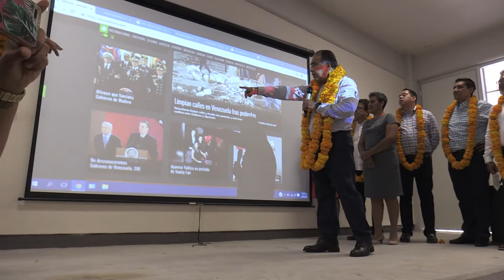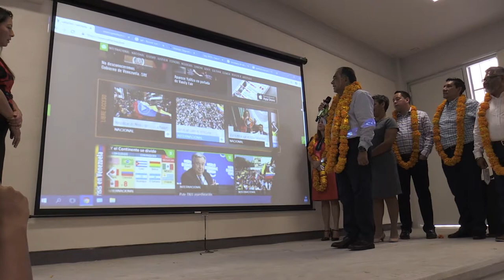GradoCeroPress Segundo mensaje del gobernador HAF en la escuela anahuac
MÁS ESCUELAS INAUGURA EL GOBERNADOR HÉCTOR ASTUDILLO EN FAVOR DE LA NIÑEZ GUERRERENSE

* El mandatario guerrerense entregó un edificio en la Escuela Primaria " Raúl Isidro Burgos", al oriente de Chilpancingo

Chilpancingo, Gro., 24 de enero de 2019.- Cumpliendo con su compromiso de mejorar los espacios educativos a favor de la niñez guerrerense, el gobernador Héctor Astudillo Flores inauguró un edificio de dos niveles en la Escuela Primaria "Raúl Isidro Burgos", en la colonia Gobernadores, ubicada al oriente de la capital, con una inversión de casi 4.9 millones de pesos.

Acompañado de la planta docente, padres de familia y alumnos, el Ejecutivo guerrerense realizó un recorrido por las nuevas instalaciones, cuyas aulas anteriormente estaban construidas a base de madera.

Este nuevo plantel cuenta con un edificio que alberga cinco aulas didácticas, servicios sanitarios, andadores, red eléctrica, red hidráulica, cisterna, pórtico de acceso, entre otras áreas, para beneficiar a 116 alumnos y con una inversión de casi 4.9 millones de pesos.

A nombre de sus compañeros, París Ariadna Escobar Díaz, estudiante del segundo grado,  agradeció la entrega de este espacio digno que contribuirá a mejorar las condiciones en que llevan a cabo su proceso educativo. "Tenemos mejor infraestructura gracias a su gobierno y nos toca corresponder esforzándonos al máximo para obtener buenas calificaciones", señaló.

El mandatario guerrerense estuvo acompañado del secretario de Educación estatal, Arturo Salgado Urióstegui, el director del Instituto Guerrerense de la Infraestructura Física Educativa (IGIFE), Jorge Alcocer Navarrete y el diputado local, Jorge Salgado Parra.